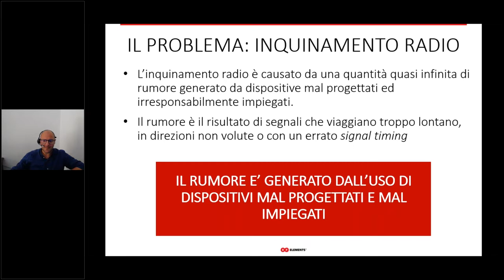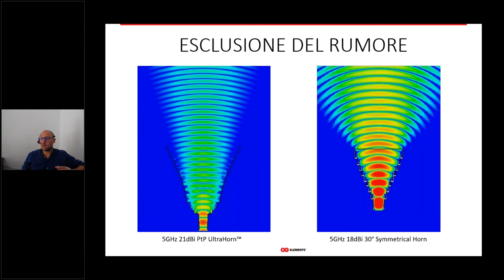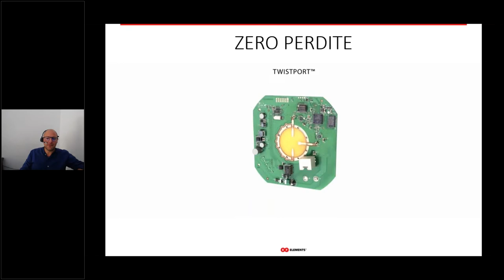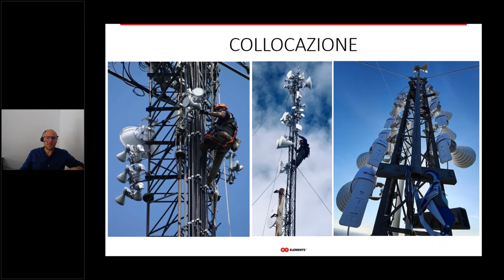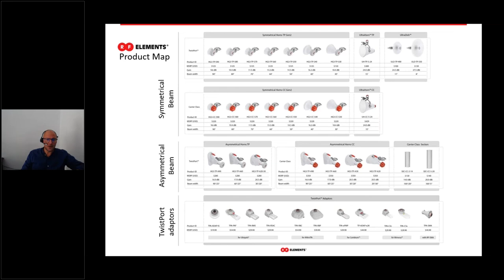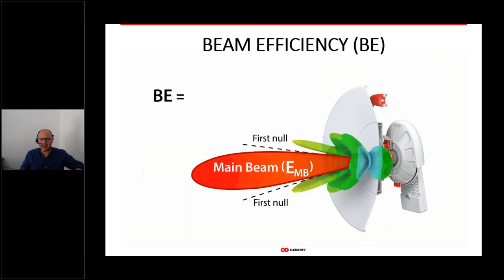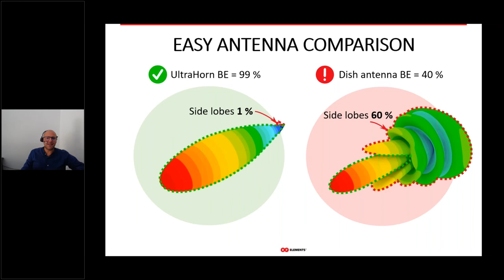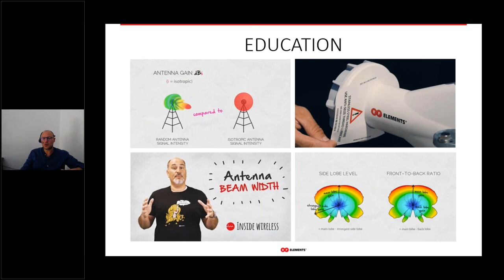WISP Solutions Day - Gestione del Rumore: Beam Efficiency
In questo webinar organizzato parliamo del parametro di antenna più importante per le reti Wireless Internet Service Provider (WISP). No, non è il livello del lobo laterale (SLL) o il rapporto fronte-retro (rapporto FTB). È l'efficienza del raggio (BE). Non ne hai mai sentito parlare? Guarda la registrazione della nostra presentazione online. Antenne High BE per reti a 5 GHz qui

Per essere onesti, diamo un'occhiata ai parametri che i WISP considerano importanti per la reiezione del rumore:

1. Rapporto fronte/retro: indica quanto sia inferiore il lobo posteriore (BL) rispetto al guadagno del puntamento. Ogni lobo al di fuori del lobo principale è un lobo laterale (SL). Allora perché BL dovrebbe essere più importante del resto delle SL? Nelle reti a 5 GHz senza licenza tutte le SL dell'antenna sono causa di problemi di rumore. Inoltre, cambiano con la frequenza, ma la stragrande maggioranza dei fornitori di antenne WISP rivela il rapporto FtB su una frequenza. Questo riduce ulteriormente l'importanza del rapporto FTB: perché una SL su tante dovrebbe essere più importante? Questo non ha senso.

2. Livello del lobo laterale (SLL) - dice qual è la forza del lobo laterale più grande. Di nuovo, come rapporto FTB, l’SLL dà un'idea molto limitata delle prestazioni SL dell'antenna. Ma l’SLL è facile da definire e storicamente è stato uno dei parametri di antenna più facili da determinare e al quale molti produttori si sono attenuti, cosa che gli ha attribuito una certa importanza. Come per ogni cosa, però, bisogna pensare se un certo parametro dell'antenna è importante per un'applicazione o meno.

3. Maschere ETSI - inviluppi del diagramma di radiazione come le maschere ETSI (esempio a pagina 15 qui mostrano quale dovrebbe essere il livello massimo di SL che l'antenna può avere a quale angolo in un singolo taglio del diagramma di radiazione - di nuovo un'informazione incompleta, poiché questi tagli sono un estratto 2D dall'intero diagramma di radiazione 3D e nonostante siano osservati a 3 punti di frequenza, non è sufficiente per le antenne WISP a banda larga in cui tutte le SL contano.

L'EFFICIENZA DEL FASCIO è la misura più completa degli SL. È un rapporto tra l'energia nel lobo principale e l'energia totale irradiata da un'antenna. Può avere valori da 0 a 100%. Il caso migliore è quando BE ha il 100%, il che significa che tutta l'energia irradiata da un'antenna è nel lobo principale. Più piccolo è il BE, più SL ha un'antenna. Quindi i WISP dovrebbero usare antenne con BE il più in alto possibile. Nei libri di testo BE è definito a un punto di frequenza e polarizzazione singola. Nell'industria WISP ha senso fare la media BE sull'intera larghezza di banda dell'antenna ed entrambe le polarizzazioni. In questo modo BE come misura di SL diventa molto più robusto e affidabile. Il BE delle antenne con elementi RF è in media del 93% rispetto al 65% di una tecnologia di antenna Patch Array convenzionale, quindi chiaramente, i settori delle trombe degli elementi RF fanno un lavoro molto migliore nel sopprimere il rumore.

Maggiori dettagli nel webinar stesso, dai un'occhiata!

0:00 Intro
3:12 Zero Perdite
4:02 Altissima Scalabilita & Collocazione
5:07 RF elements Product Map
7:23 Beam Efficiency